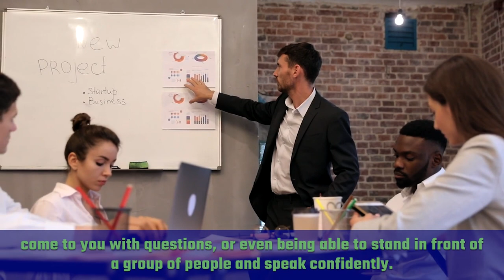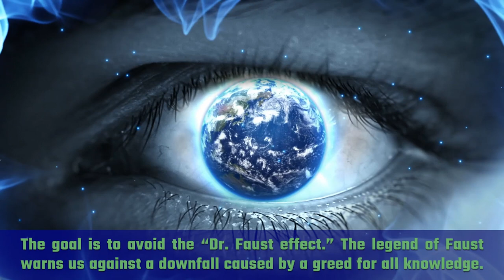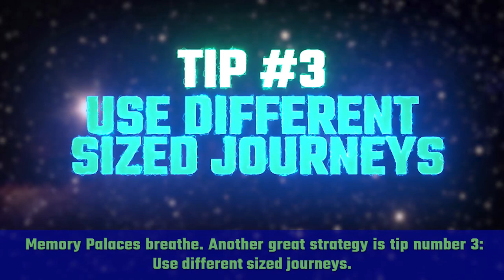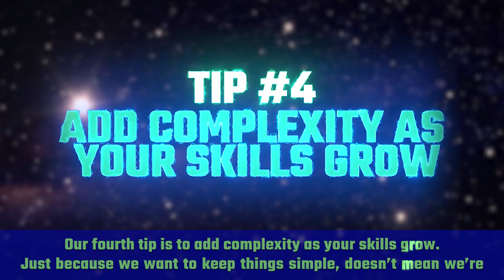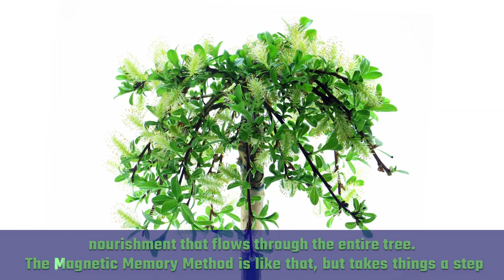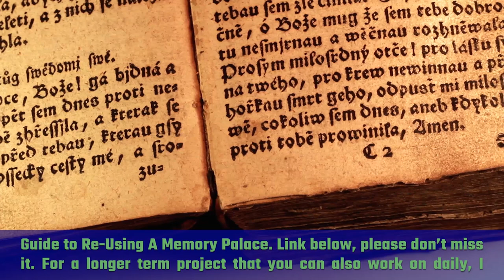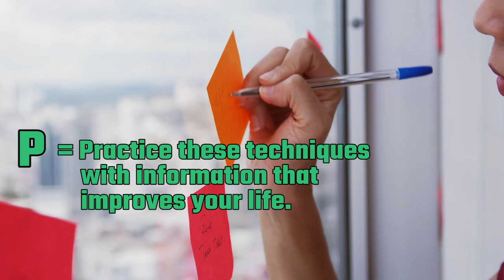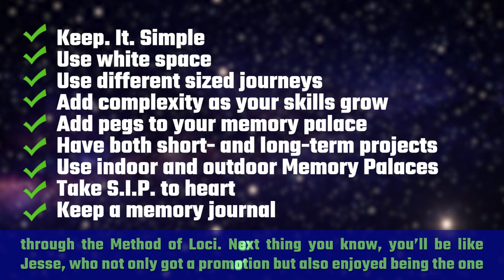Method of Loci: 9 PRACTICAL Memory Palace Practice Tips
Want to master the Method of Loci? If so, it's good for winning that next memory championship, but also for developing thinking skills like Sherlock Holmes.

It's also great for learning languages faster, passing exams, and can even give your brain a workout that potentially fends off dementia and related diseases.

Is it really the kingpin of all memory techniques? Is it better than the Memory Palace?

What if these are the WRONG questions?

What if memorizing has a higher level of self education and brain training you to reach it?

Joshua For never quite gets to this point in Moonwalking with Einstein, but that's not a problem.

In this video, I'll show exactly how to master every last memory hack related to this all-important mnemonic strategy.

=== Further Resources ===

Mind Palace Training Secret #1: Why Your Name For This Memory Technique Matters

Lynne Kelly On Memory Craft [Memory Training Tips from a Leading Memory Expert]

The Definitive Guide to Re-Using A Memory Palace

Memory hack: Derren Brown teaches the method of loci | Big Think

Mind Palace (Simple Guide) - 5 Steps to Remember Things With a Memory Palace

3 Tactical Reasons Drawing Your Memory Palace Gets Better Results